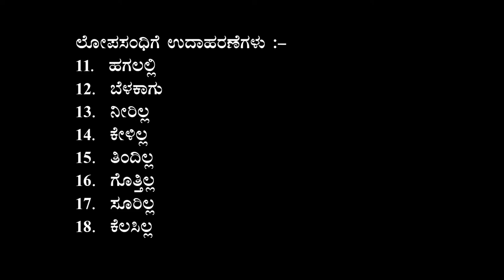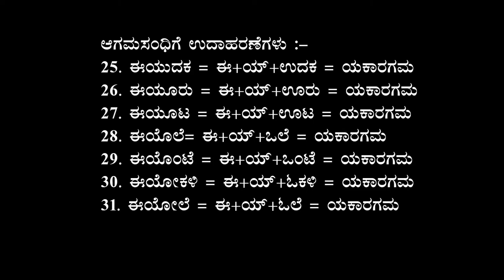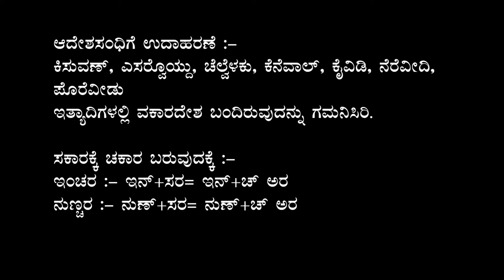Kannada Grammer - Sandhi || ಕನ್ನಡ ವ್ಯಾಕರಣ - ಸಂಧಿ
UPSC Flight

Education Video Class